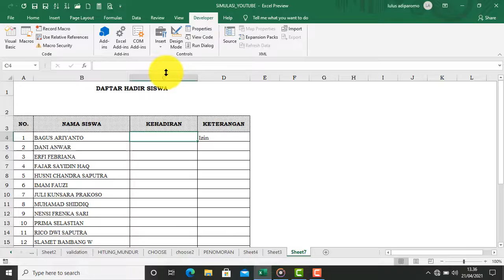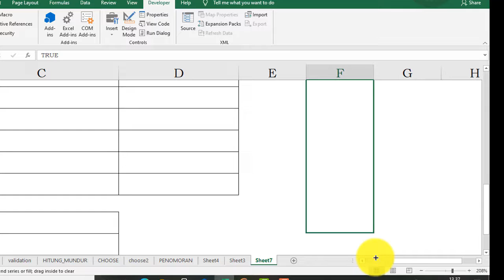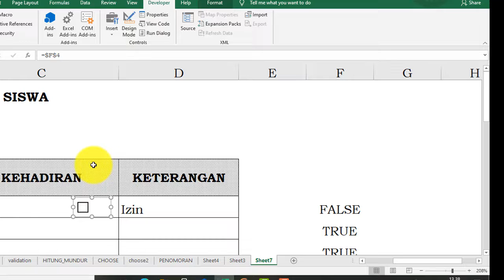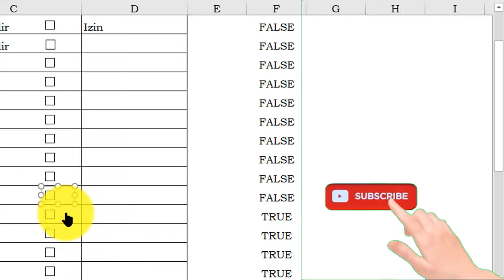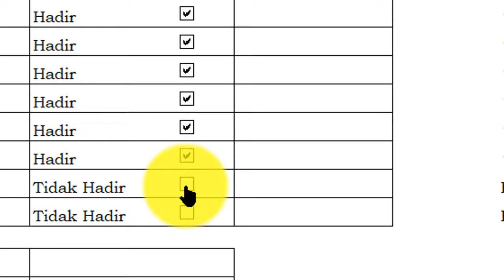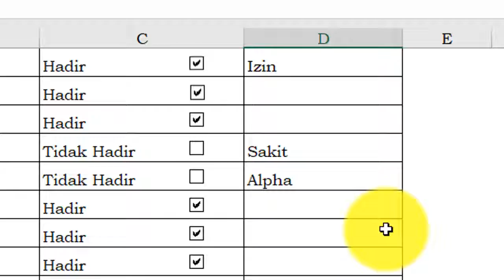Cara membuat absensi dilengkapi dengan fasilitas check box di excel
Cara membuat absensi pakai check box di excel
Terimakasih yang sudah mensupport channel ini. yang berbelaskasih mendonasikan ke Rek. BRI. 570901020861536 a.n Vincentius Lulus Adi Paromo Tuhan memberkati.